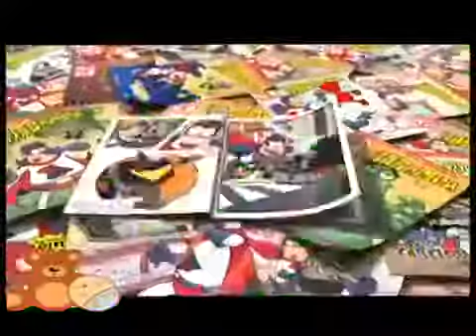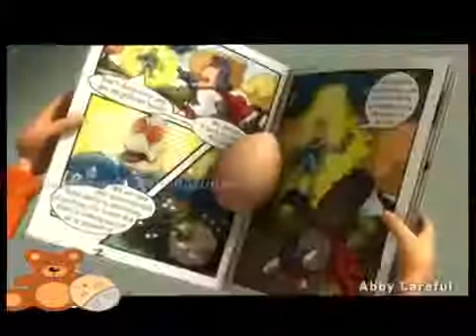Abby Careful Apoc Eclipse Karşı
Abby Careful _ Abby Careful vs The Attack Of The Cyborg Cycles.english. Abby careful the sınıster shadow-the film cartoon. Abby Careful_ Abby Careful vs Grab.

Abby Careful vs - The sonıc spectre.

Abby Careful The Despotik Silencer.

Cartoon Anime.

Cartoon Anime.

Abby Careful (Abby Careful vs The Treacherous Trickster) Cartoon Cartoon,cartoon videos,cartoon video,Abby Careful.

Cartoon Anime.

Cartoon Anime.

Abby Careful vs The Enchanted sweet stall Cartoon Cartoon,Carton,Abby,Abby Careful,Cartoon videos.